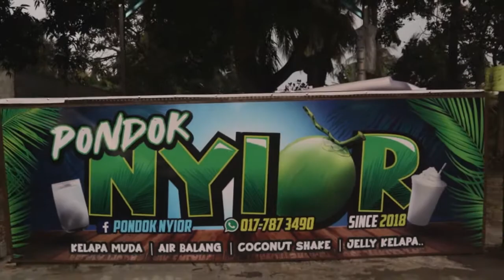Pasang Sticker Lori & Sticker Signboard sorang2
macam biasa..drpd amik order, design, sampai lah ke installation kita layan..nk requestdesign shaja boleh...nk siap print siap install pn boleh..

mcm sticker signboard yg dlm video ni..dia dah ada board (colorbod), so tinggal aku design & tampalkan..sesiapa yg berminat nk usha2 design boleh pergi ke page Facebook : Zarul Design Studio